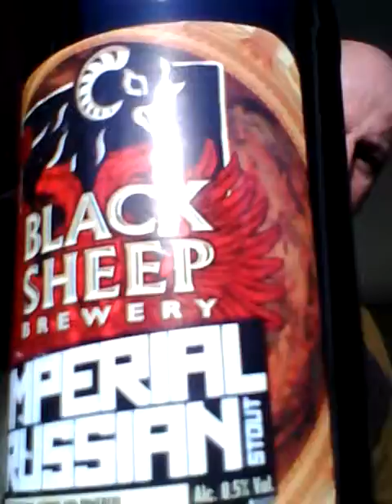Black Sheep Brewery Imperial Russian 8.5%